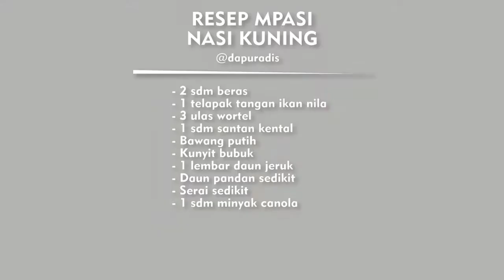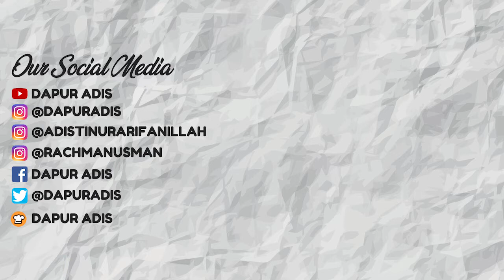RESEP MPASI NASI KUNING - MPASI BAYI 6 BULAN +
RESEP MPASI NASI KUNING IKAN NILA :

- 2 sdm beras
- 1 telapak tangan ikan nila
- 3 ulas wortel
- 1 sdm santan kental
- Bawang putih
- Kunyit bubuk
- 1 lembar daun jeruk
- Daun pandan sedikit
- Serai sedikit
- 1 sdm minyak canola

MITO Baby Cooker R88

Via IG DM @mito.id/ @mitochiba.id
Via WA: 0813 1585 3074